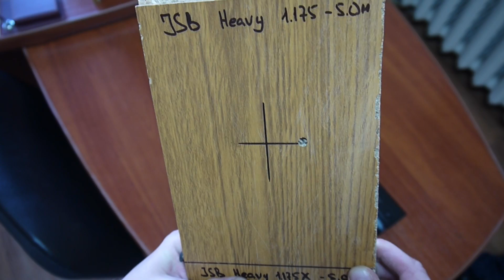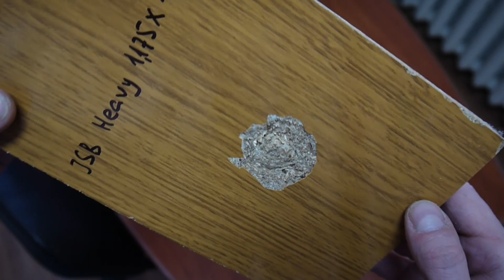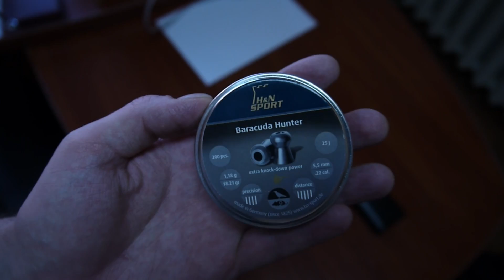проверкабоем Heavy 1.175 VS Heavy 1.175 (X). ДСП часть 1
Вот как то так.
Если возникнут вопросы, пишите на электронную почту, она есть в описании канала.